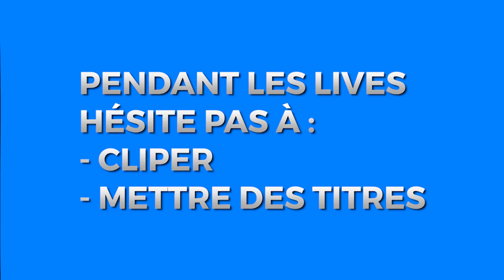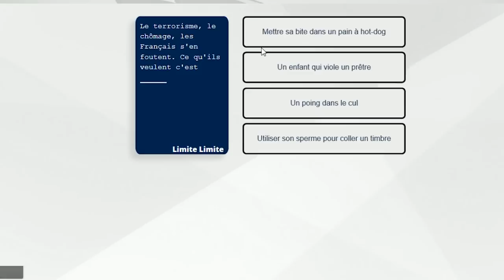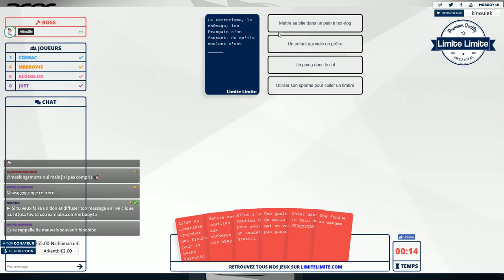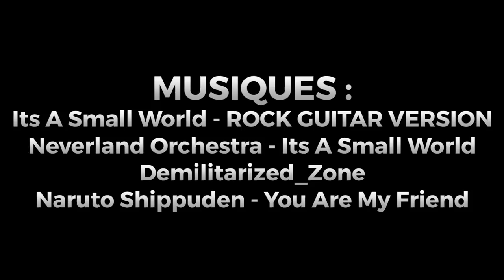Best Of Live : MAN vs WILD | #28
Mon matos

Partenaire !